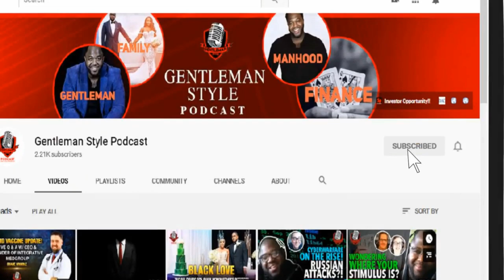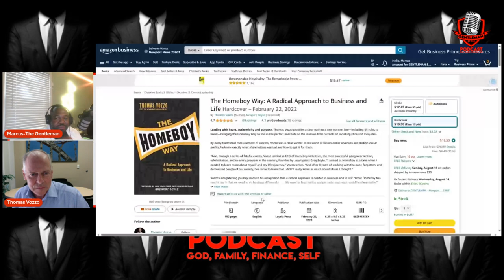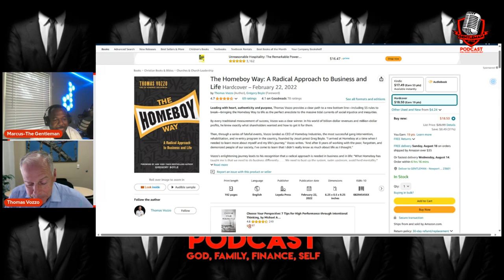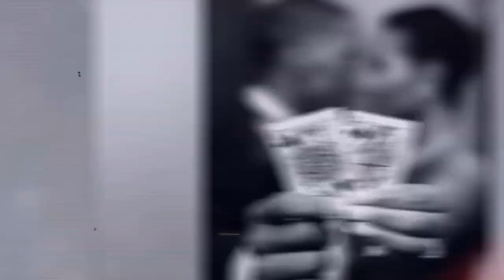Why This CEO Is Betting Big on Ex-Felons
What does it take to truly rebuild a life after incarceration? In this impactful episode, “Why This CEO Is Betting Big on Ex-Felons”, of the Gentleman Style Podcast, host Marcus Norman connects with Tom Vozzo, the unpaid CEO of Homeboy Industries, the world’s largest gang rehabilitation and re-entry program.

Tom’s path from leading a multi-billion dollar company to dedicating his life to helping others reenter society is a story of purpose, change, and meaningful work. Tom shares the challenges and successes that come with leading an organization that focuses on giving former gang members a new beginning.

Through Homeboy Industries, Tom is redefining how we think about leadership, business, and social justice. This conversation sheds light on the importance of providing opportunities, understanding the human side of business, and the real impact of compassionate leadership.

Timestamps:
0:00 - Introduction
1:05 - Who is Tom Vozzo?
2:35 - Meet Tom Vozzo
3:02 - The Mission of Homeboy Industries
10:00 - Opportunities for Former Gang Members
12:28 - The Importance of Second Chances
20:49 - Building a Community of Support and Compassion
33:55 - Looking Toward the Future
45:00 - Closing Thoughts and Reflections

About Host:
Marcus Norman is the host of Gentleman Style Podcast, bringing insightful conversations on topics that matter. With his relatable approach and engaging interviews, Marcus provides a platform for meaningful discussions on business, life, and social issues.

About Guest:
Tom Vozzo is the CEO of Homeboy Industries, leading the largest gang rehabilitation and re-entry program in the world. After a successful corporate career, Tom chose to focus on social impact, helping thousands of former gang members find purpose and build new lives.